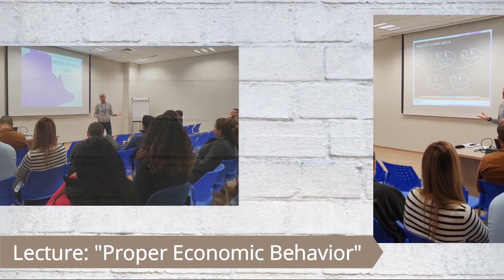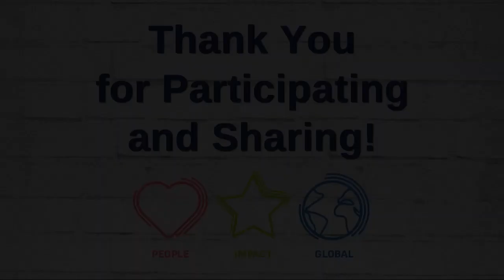tower workshops 2020